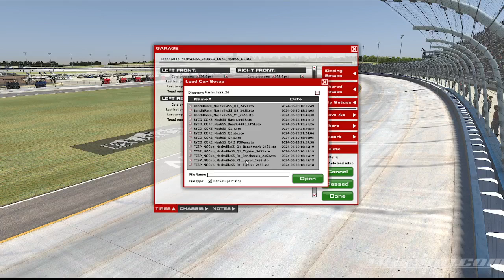Stacy Strong SNN Cup Series Ally 400 at Nashville SuperSpreedway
Stacy Strong Saturday Night NASCAR Cup Series Ally 400 at Nashville SuperSpreedway